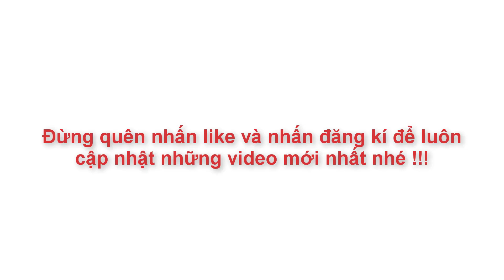Cách Làm Trà Thái Đỏ Ngon Miệng, Đơn Giản Nhất | Góc Bếp Nhỏ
=) Anh Chị và Các Bạn Có Thể Mua Trà Thái Xanh Tại Đây

      Trà sữa thái là món uống ưa thích của nhiều lứa tuổi. Vị ngon, thanh mát dễ uống, là lựa chọn của nhiều bạn trẻ khi thời tiết oi bức, nắng nóng. Với chút ít kinh nghiệm của mình, Góc Bếp Nhỏ xin chia sẻ cùng các bạn cách nấu và pha chế trà thái đơn giản. Hi vọng rằng sẽ có chút hữu ích với những người chưa biết nấu hoặc chưa có kinh nghiệm mà muốn mở quán ăn vặt, quán trà sữa để kinh doanh. Rất mong nhận được sự góp ý của tất cả mọi người.

NGUYÊN LIỆU :
-Trà Thái Đỏ : 25gam
-Bột Kem Béo : 150gam
-Sữa Đặc Có Đường : 150ml
-Đường : 100gam
-Hạt Trân Châu
   CHÚNG TA CÙNG LÀM THÔI !!!